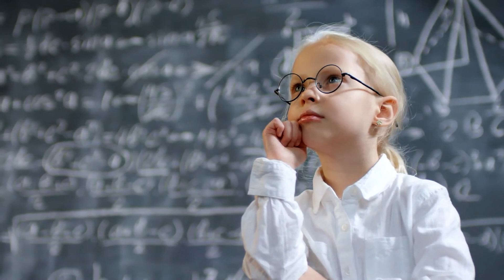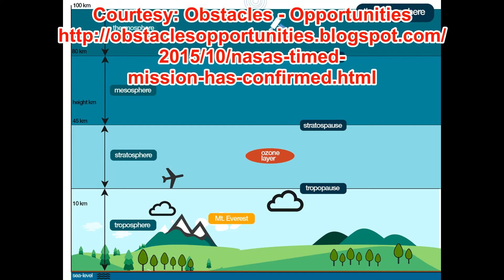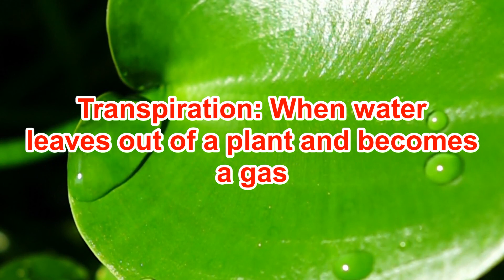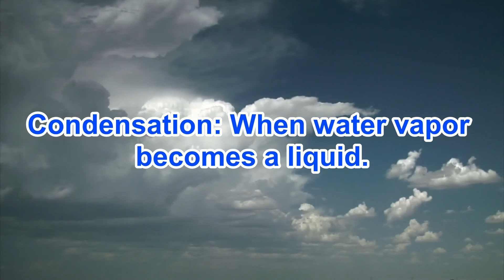The Water Cycle: How Earth's water is always on the move (6.E.2A.3 6th Grade)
A full video lesson on Earth's water cycle, created by a teacher, and aligned to the South Carolina State Educational Standards.